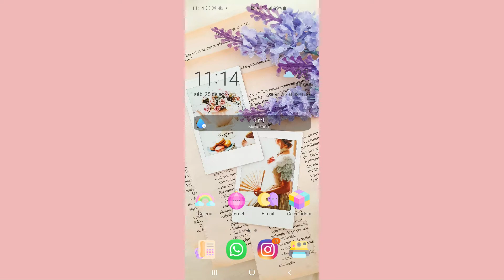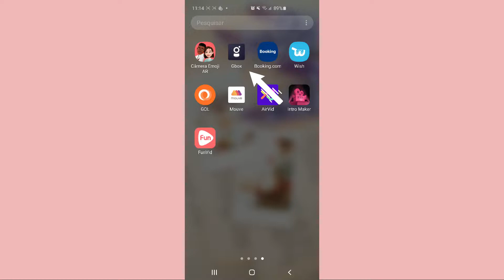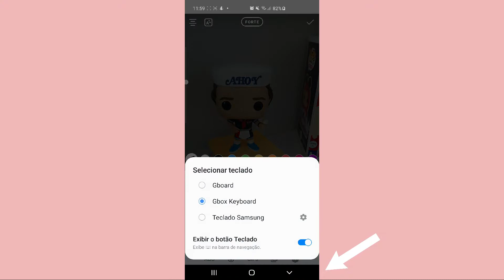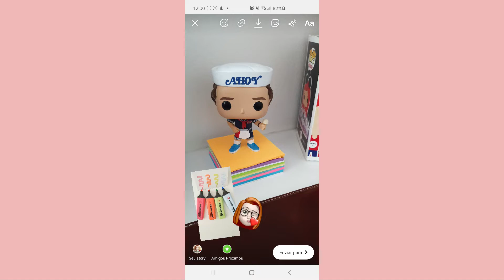COMO COLAR IMAGENS NOS STORIES USANDO ANDROID | Ju Barcellos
Hell, guys! Tudo bem com vocês?

Esse foi um vídeo para responder muuuuuitos de vocês!
Sempre recebo essa pergunta no direct:

- Ju, como eu faço para colar uma imagem no story usando o Android?

Prontinho, está aí a resposta! Super fácil, né?

Faça o teste do Amazon Prime! Os primeiros 30 dias são gratuitos!